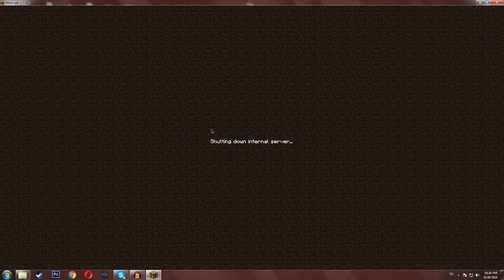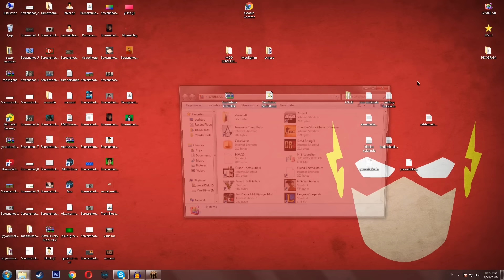31 MİLYON TNT PATLATTIM | MİNECRAFT